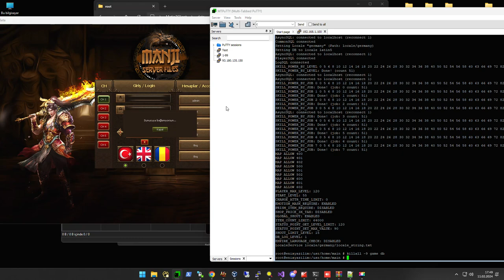New AutoHunt System